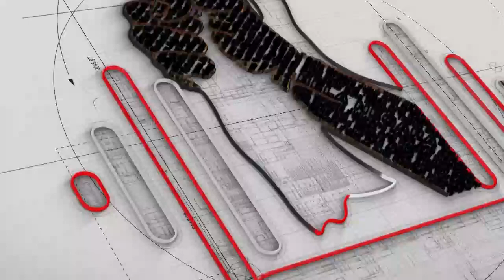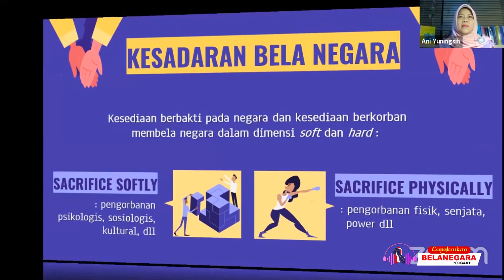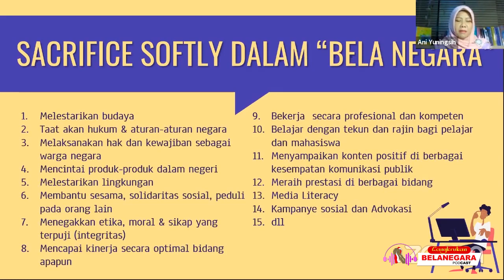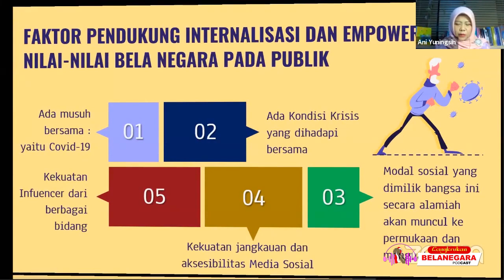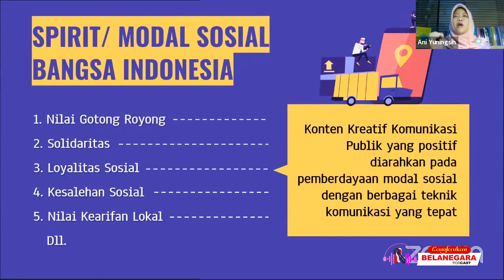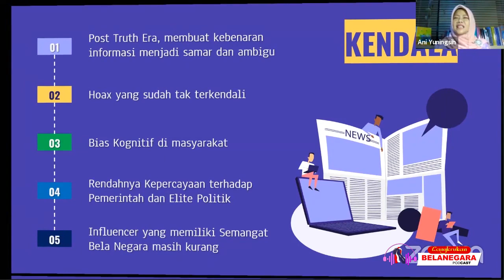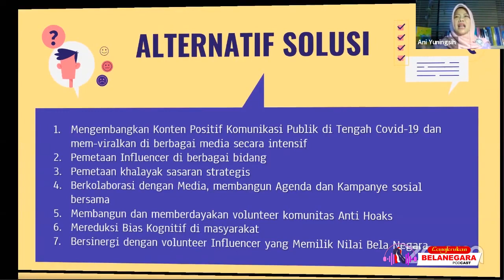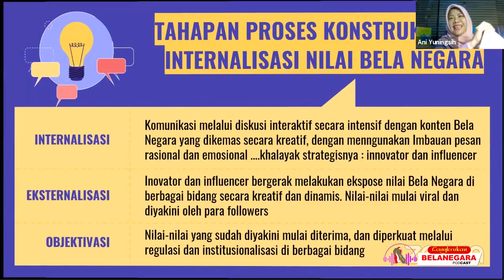PENTING NIH: BELA NEGARA SACRIFICE SOFTLY & PHYSICALLY // DR. ANI YUNINGSIH, DRA., M.SI.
Bela Negara ala Komunikan Publik di Tengah Pandemi Covid 19